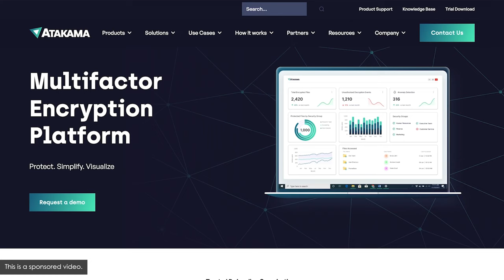Finding 100 Bagger Stocks: Stocks That Return 100-to-1 w/ Chris Mayer (MI276)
Robert Leonard chats with Chris Mayer about finding 100 bagger stocks – what to look for, how to find them, what metrics to analyze, how to think about valuation, the company’s management team, and much, much more.

Chris is the Portfolio Manager and co-founder of Woodlock House Family Capital and the author of the book 100 Baggers.

IN THIS EPISODE, YOU’LL LEARN:
0:00:00 - Intro
0:00:53 - What Chris learned after studying 365 stocks that became 100 baggers in the past.
0:02:33 - What were the common characteristics of these 100 bagger stocks?
0:04:45 - How early did investors have to get into these stocks to 100x their returns?
0:05:56 - What was the average market cap of the companies that went on to become 100 baggers?
0:09:43 - Chris’s investment process to find future 100- baggers today.
0:15:24 - The importance of business quality over current valuation and what metrics to look at.
0:30:56 - Potential traps investors can fall into when trying to find 100 baggers.
0:35:56 - When Chris considers selling one of his stocks.
0:36:57 - An example of one of Chris’s stock picks he thinks will become a future 100 bagger.

📖  BOOKS MENTIONED:
100 Baggers: Stocks that Return 100-to-1 and How to Find Them by Chris Mayer